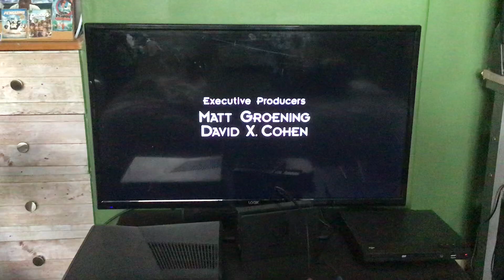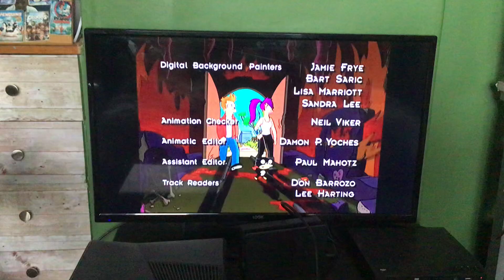Futurama Ending Credits (1999)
Taken From Hell Is Other Robots.